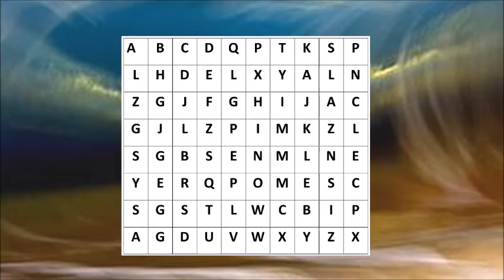U11 _ Plateau FC Sévenne _ FC Sévenne vs US Val d'Amby _ 6 oct. 2018_complète